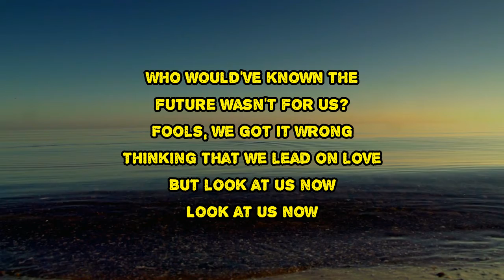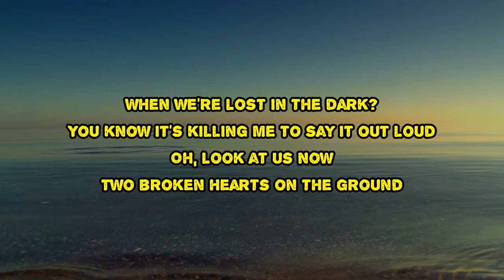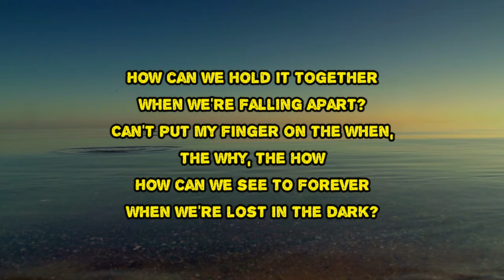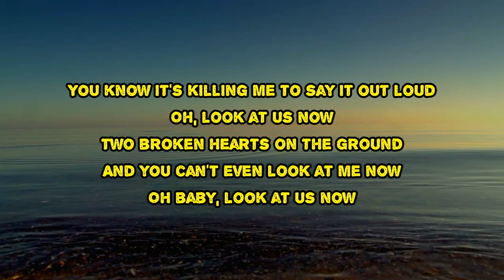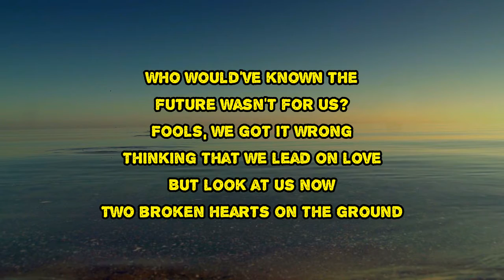Céline Dion - Look at Us Now (Lyrics)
Look at Us Now by Céline Dion
Album: Courage

Look at Us Now Lyrics:

Hard to look at pictures on the wall
Hard to pay the phone bill when you call
Hardly talking any more, 'cause a single word could start a war
Once upon a time, we had it all
Who would've known the future wasn't for us?
Fools, we got it wrong
Thinking that would lead on love
But look at us now
Look at us now
How can we hold it together
When we're falling apart?
Can't put my finger on the way, the why, the how
How can we see through forever
When we're lost in the dark?
And though it's scaring me to say it out loud
Two broken hearts on the ground
Back to back, we sleep on separate sides
Back and forth we slowly lose our minds
Backing out the driveway, feels like this goodbye could be for real
Once upon a time, time was on our side
Fools, we got it wrong, so wrong
And you can't even look at me now
Oh baby, look at us now